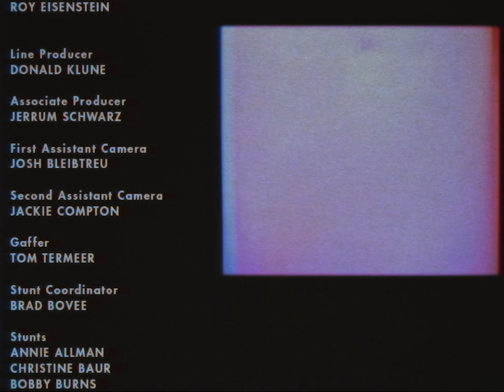Night Trap: The Movie (25th Anniversary Definitive Cut) [PC]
night trap movie v 3.0: The 25th Anniversary Cut (from the pc game)

tech specs:
When the re-release dropped, Tyler Hogle developed a "theatre mode" as well. once you beat the game, you could go through it again, and this time each scene you watch gets unlocked. so i was able to get 90% of the footage unlocked for this just with that option. there were a few scenes that were not apart of that, so i had to do a capture of gameplay as well.

at first i recorded all of the video for playstation, but once imported into Adobe Premiere i noticed that it was doing a 24frame pulldown, i went to the pc version, and noticed i did not have this issue. premiere analyzed and told me the pc version was 1080p30. so with that i switched production over to PC, after i had already captured all of the footage i needed on playstation. FML. i captured all of the gameplay at 1920x1080, h.264 at 20mbps, 30fps locked. i recorded one video for each room in theatre mode. then after that i just did simple punch in recording for the scenes i needed. i had to do numerous playthorughs to get different parts and such.

i opted to present this in 1.33:1 ar, at 720p. the native footage was 480i, but it appears it was eather upscaled a bit to meat 1080p, or the game is in 720, but being upconverted by the engine. i'm not sure how to tell on that though. at anyrate, the video in theatre mode is just a hair under 720p at my recording, so i added a slight upscale to fill the frame.

once that was done i made a sequence for each room, and then i made my master sequence and simply punched in the scene i needed from each room as i went.

nothing much has changed with the "story" on this from the other versions, there is a new intro, a couple deleted scenes, its just unlike the other, this is presented in an open matte full frame presentation, instead of the 16x9 composition. i'm pretty sure the game was composed for a wide screen presentation to begin with, because most of the stuff off frame from the sega versions, is mostly dead frame. but i wanted to present it in the new open matte format as it was a new detail to enjoy.

i retyped the opening and closing credits so i could change them. the closing credits are now in 1.33:1 AR as well to match the rest of the video.

instead of showing each scene in succession like most "night trap the movie" cuts on youtube, i wanted things to be more organic, so i'm weaving between room to room at the same time.

so yeah, again, sit back, grab the popcorn, and enjoy!

NIGHT TRAP!